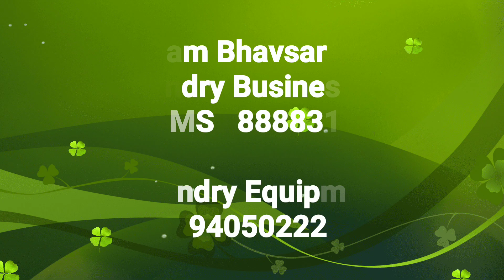Explanation saree dry cleaning process, laundry business, (Hindi)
1)Basic laundry business training
2)consulting for start your laundry business.

Carpet,sofa extractor
3 in 1 carpet extractor
Scrubber machine
Liquid solution for carpet, sofa
Battery operated scrubber machine + brush
Drill brush for sofa carpet cleaning

Leather ( jackets ) cleaner & conditioner

Laundry Iron with temperature control
Laundry Brass iron with temperature control

For  starch

Portable boiler steam iron 2 litre water capacity
Portable boiler steam iron 4 litre water capacity

Fabric conditioner
Bosch fabric softener

cable 1)